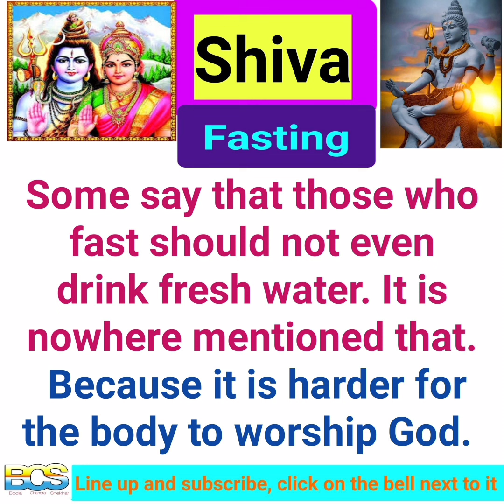What should Shivratri day be like? What to do?